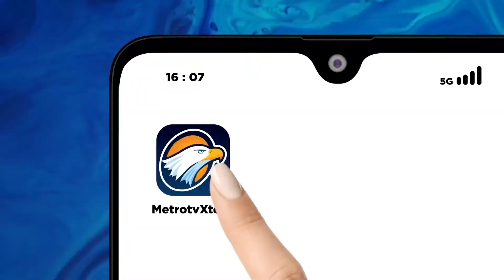Apakah Ketum PDIP Harus Keturunan Soekarno?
MetroTV, usulan Putra Bung Karno Guntur Soekarnoputra yang menilai Presiden Joko Widodo layak menjadi Ketua Umum PDIP menggantikan Megawati menjadi perbincangan yang hangat.

'Inilah perbincangan dengan Burhanuddin Muhtadi Selaku, Dir. Eksekutif Indikator Politik Indonesia

Benarkah, yang bukan Keluarga Bung Karno bisa menjadi Ketua Umum PDIP?